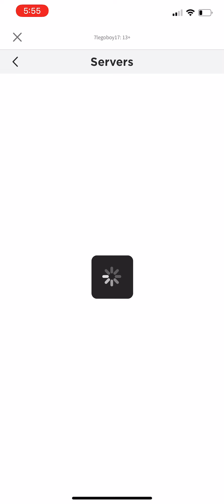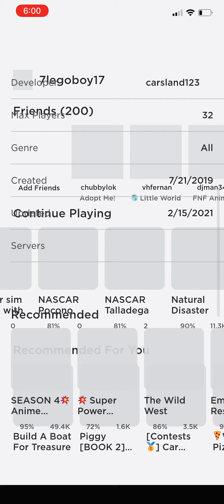Remaking Joey Logano’s Talladega 2021 flip